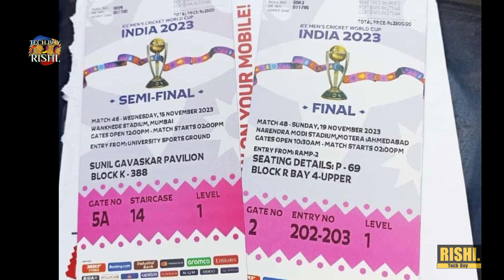semi final match tickets | world cup semi final | world cup tickets booking | eden garden | Wankhede